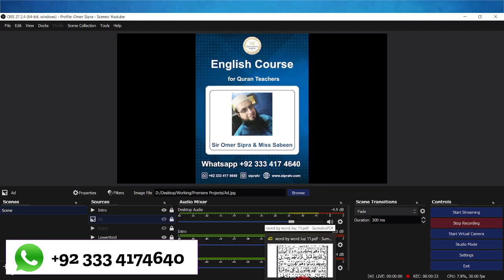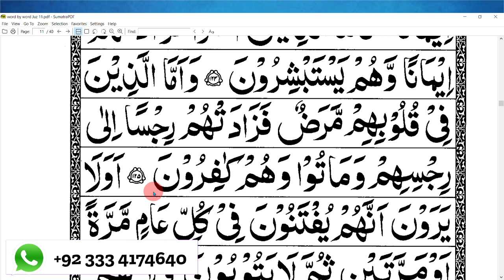Para 11 Lesson 32 | Learn Quran Online | Tajweed Lessons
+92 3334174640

sipratv.official